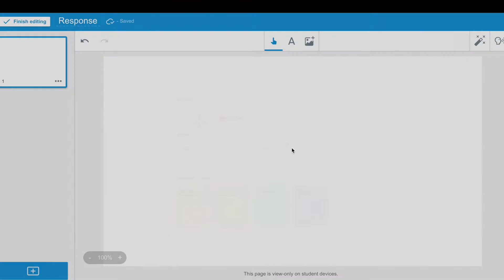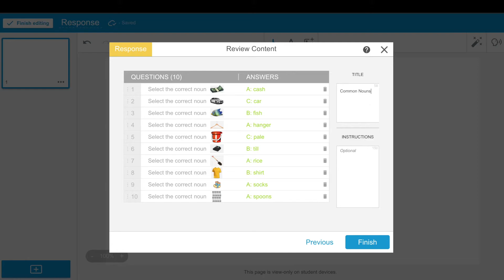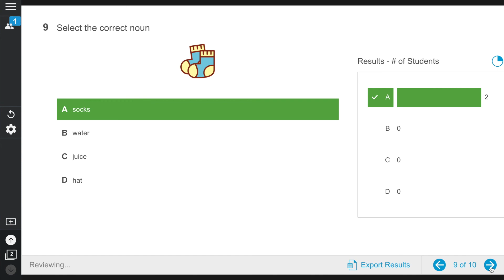Create an Assessment (Response) - Lumio (2021)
Assessment made easy! Knowing your students is now simpler than ever.